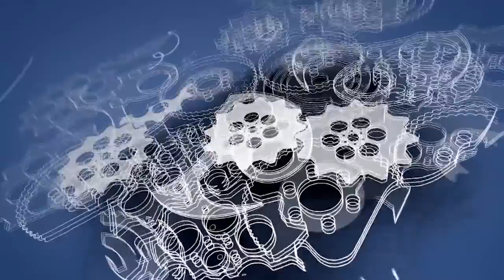MELHEK: ሰዎች ለምን ይፈናቀላሉ?